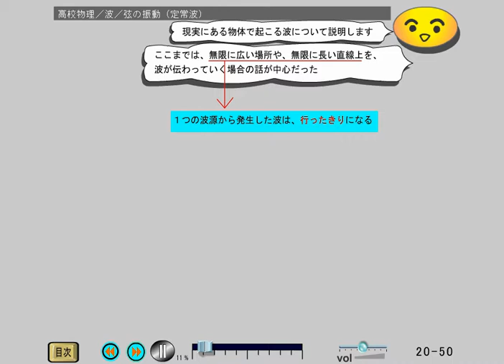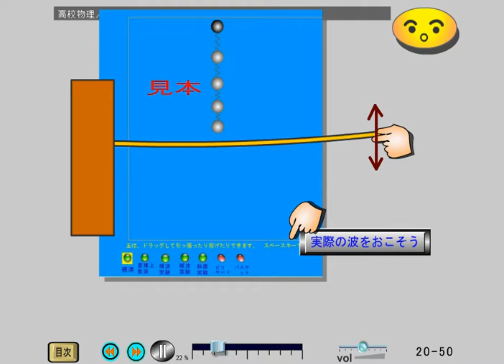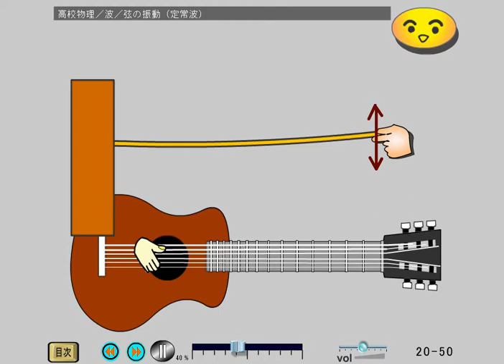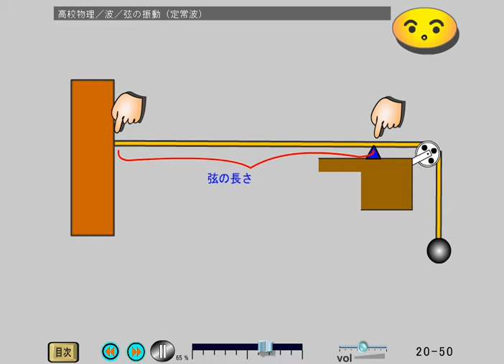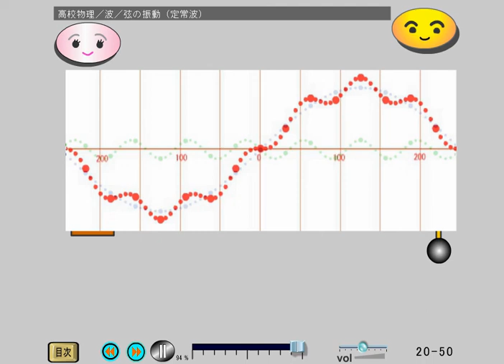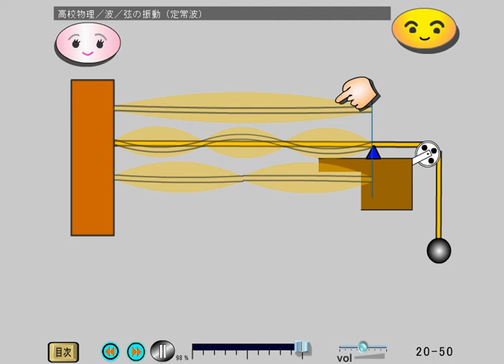高校物理 波 (20-50)弦の振動（定常波）